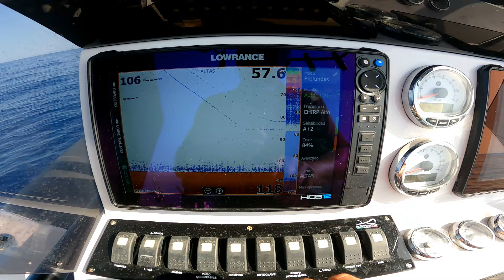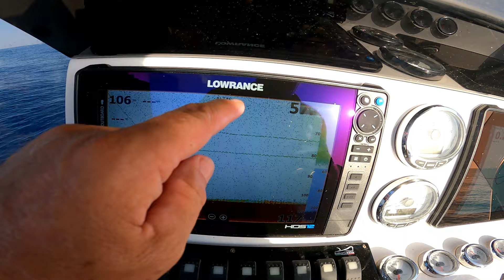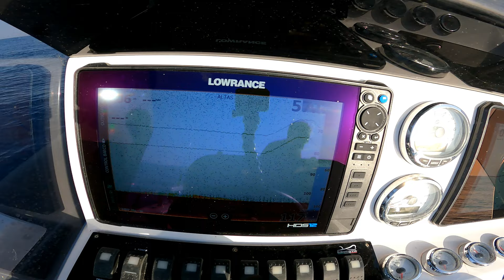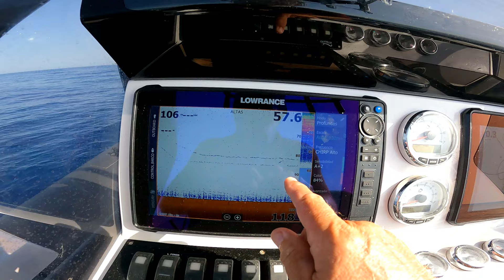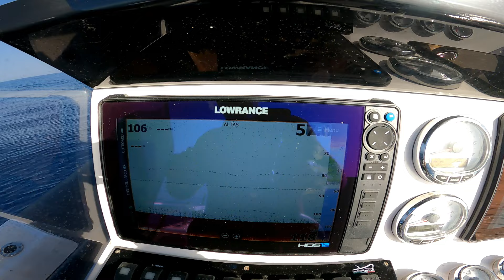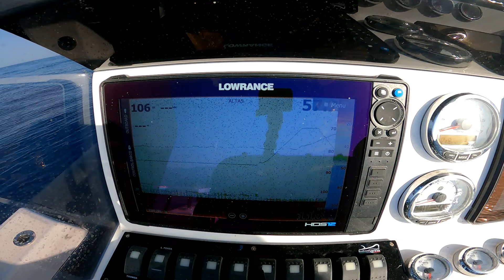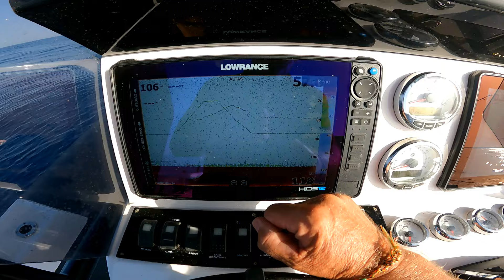No te pierdas estos trucos del BURBURIN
unos trucos con la ayuda de la sonda para evitar sacar lineas#mallorca